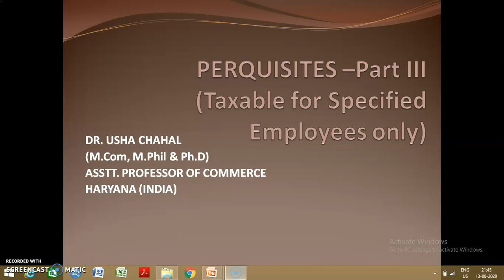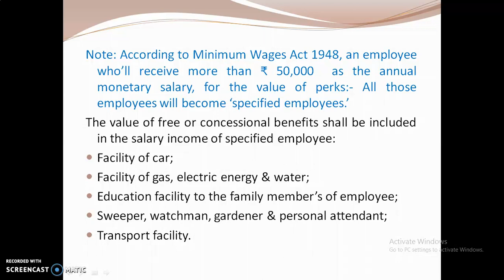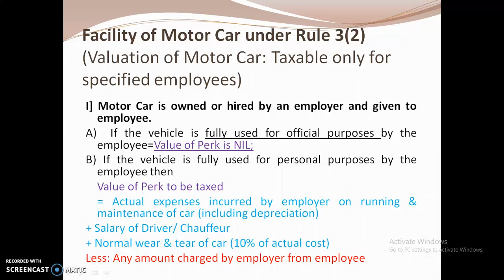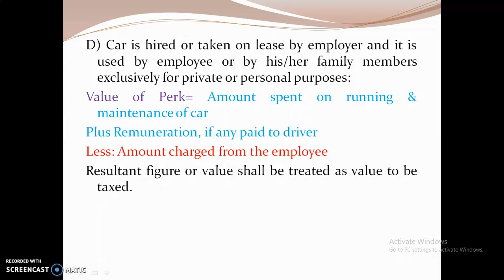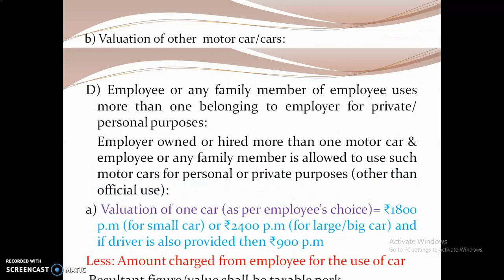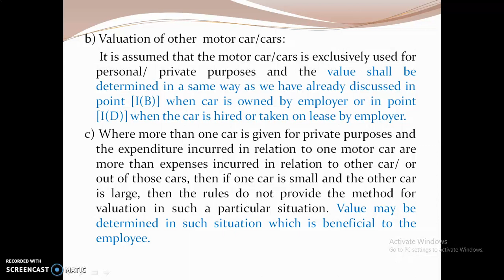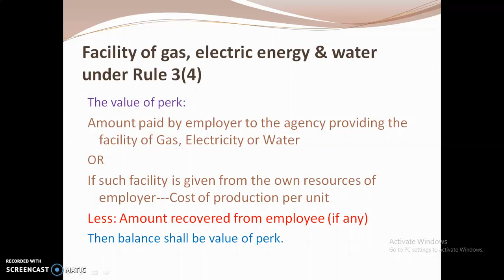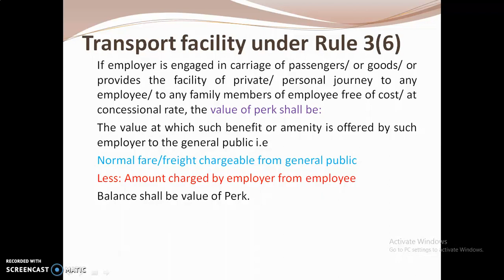Taxable perks for specified employees u/s 17(2)(iii)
Specified employee u/s 17(2)(iii):
-if he/she is a director of company;
-he/she has a substantial interest in the affairs of the company [holds at least 20% of voting power (equity shares) in the company].
-his/her monetary annual salary is greater than ₹50,000 per annum.
The value of free or concessional benefits shall be included in the salary income of specified employee:
Facility of car [Rule 3(2)];
Facility of sweeper/ gardener/watchman/personal attendant  [Rule 3(3)]
Facility of gas, electric energy & water  [Rule 3(4)] ;
Education facility to the family member’s of employee  [Rule 3(5)];
Transport facility  [Rule 3(6)].